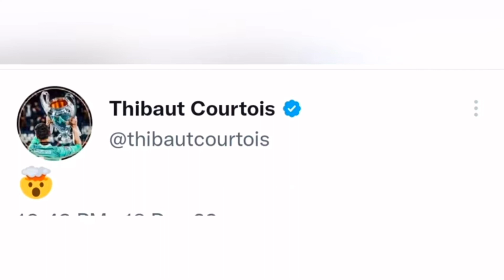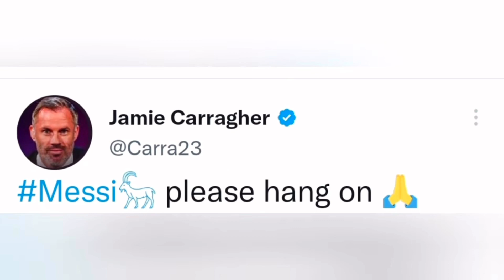Celebrities reaction to Messi winning World Cup 🤯